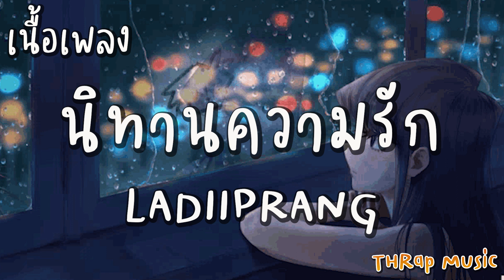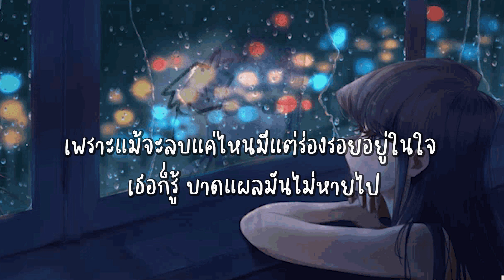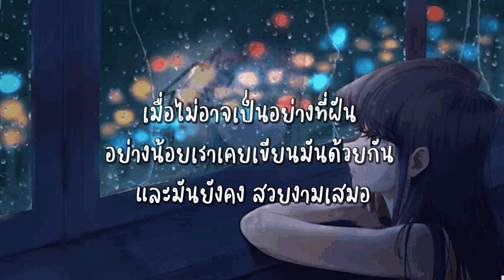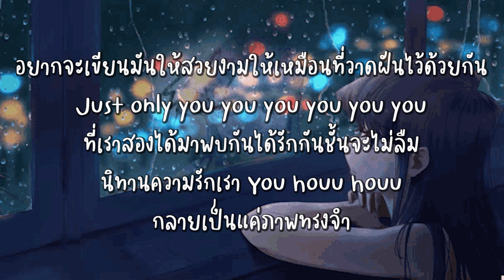นิทานความรัก - LADIIPRANG [ เนื้อเพลง ]